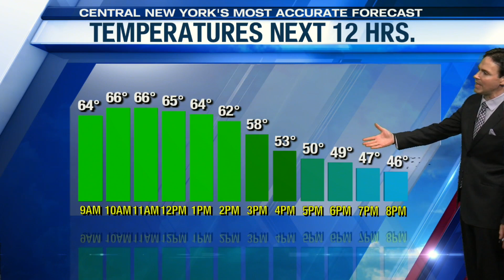Storm Team Forecast: 9AM Friday 3-26-21